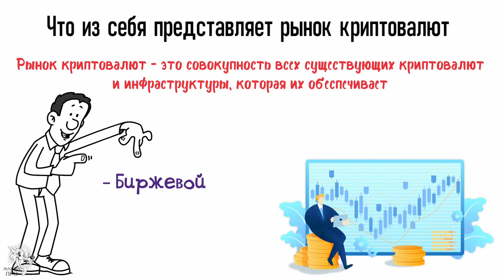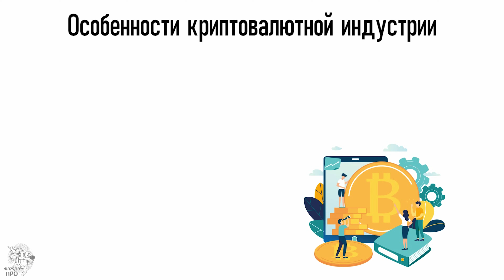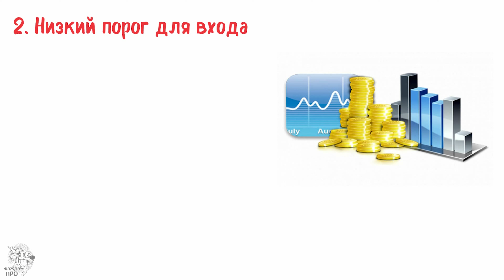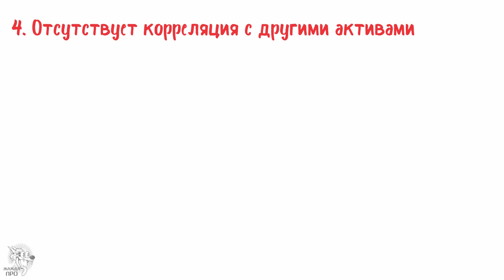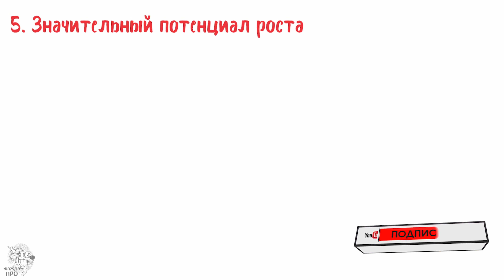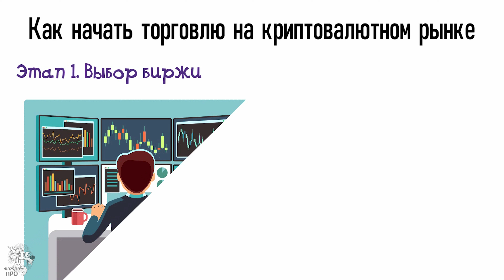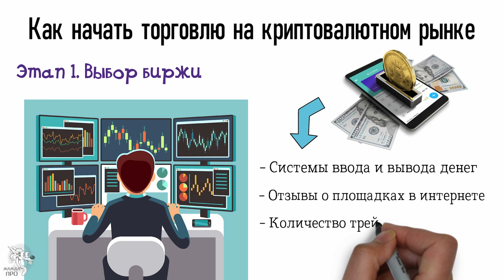Рынок криптовалют (крипторынок): что это и как заработать на криптовалютном рынке + правила торговли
🚀 Покупаю акции и криптовалюту на этой Бирже В этом видео поговорим про рынок криптовалют: что это такое, как на нем можно заработать и какие методы инвестирования могут быть использованы при работе на крипторынке.
А в конце ролика мы приведем пошаговую инструкцию по торговле на криптовалютном рынке для начинающих.

Содержание:
00:00 Вступление
00:25 Что такое рынок криптовалют
01:05 Особенности криптовалютной индустрии
05:27 Как начать торговлю на криптовалютном рынке
08:45 4 золотых правила для успешной торговли на крипторынке

Лучшие биржи криптовалют для работы и заработка:
№1. Binance
№2. Poloniex
№3. Huobi.com

Если же остались вопросы, имеются замечания или дополнения по этой теме – то пишите их в комментариях ниже. До новых встреч!